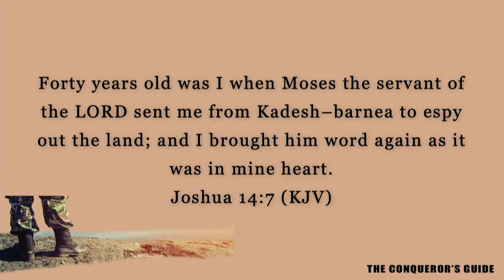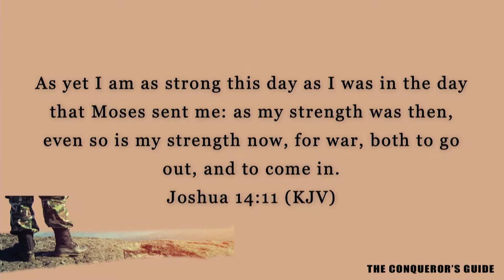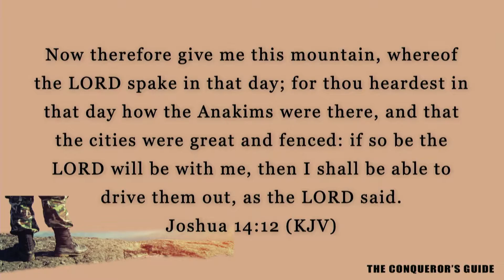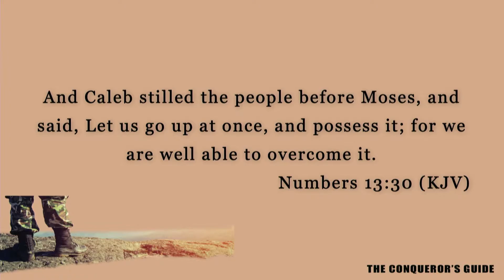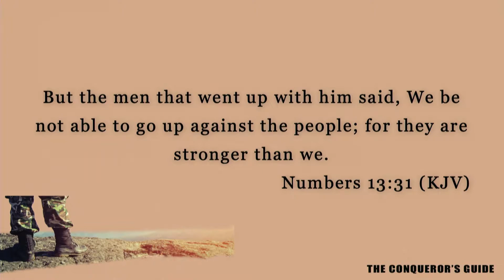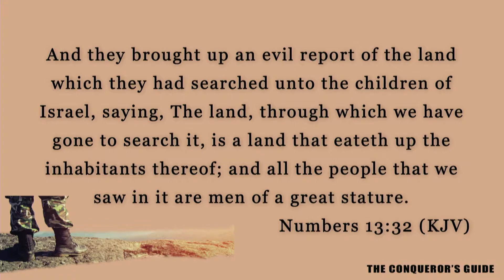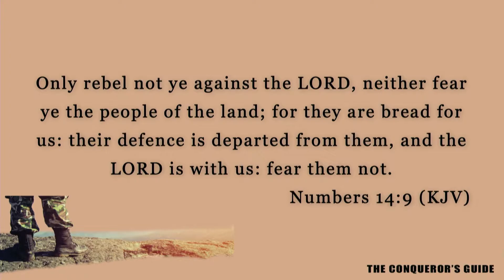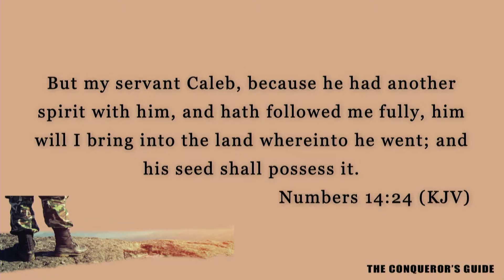I Can Still Do It | Bishop Jason Nelson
Message by Bishop Jason Nelson on February 28,  2021
Series: The Conqueror's Covenant

Worship With Us! Sunday at 10am and every 1st & 3rd Tuesday at 7pm

Fellowship One- TAB Members only

You can also give by mail to:
Checks payable to THE TAB
8334 Liberty Road, Windsor Mill, MD 21244